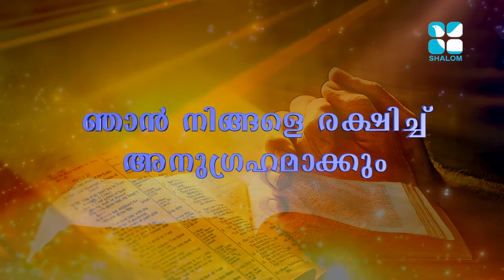Yesu Arilum Valiyavan Epi:322- Sabu Aruthotty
Shalom TV